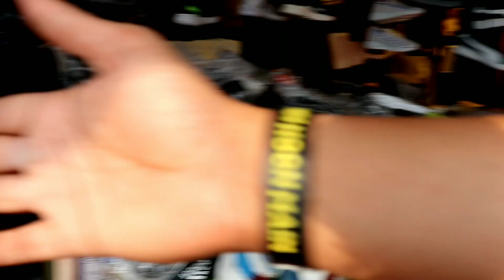Sunday bazaar HYDERABAD | Shoes 😱🔥| Branded Clothes | Pet market | Mushitube lifestyle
👇 Bazaar DETAILS 👇

                     Erragadda Sunday Market Famous
Sanath Nagar Rd, Czech Colony, Sanath Nagar, Hyderabad, Telangana 500018